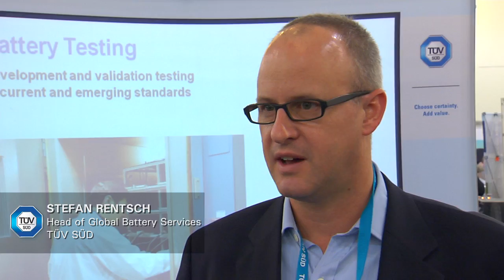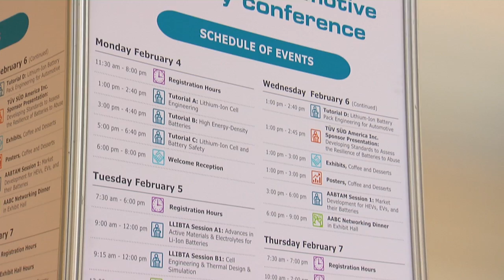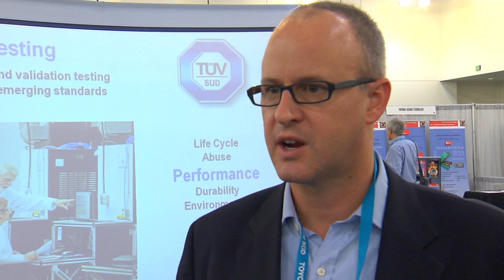Highlights from TÜV SÜD experts at 2013 AABC.mov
TÜV SÜD America recently hosted a panel discussion at 2013 Advanced Automotive Batteries Conference titled "Developing Standards to Assess the Resilience of Batteries to Abuse."

The panel focused on battery testing and abuse, highlighting the results from years spent in collaboration among panel participants to develop standards and make batteries safer for all industry stakeholders.